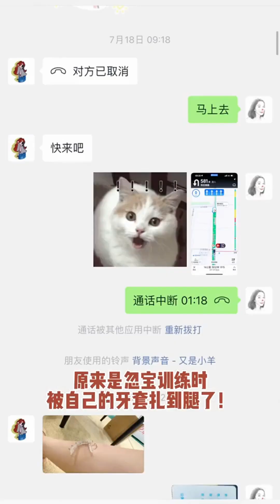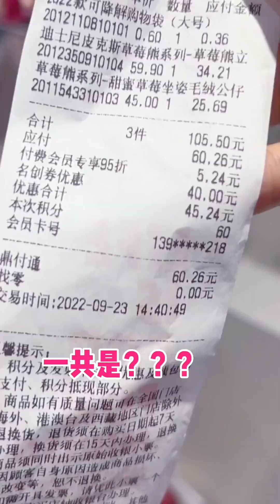九歲女孩學習藝術體操？開學前發生了什麼事情，讓忽寶陷入了兩難的狀態【大依小忽妈】